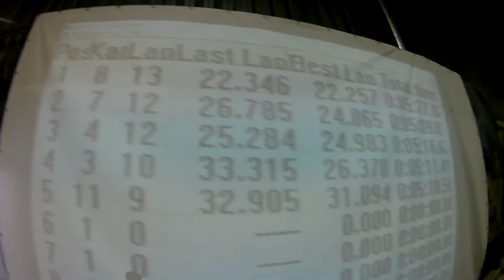Smart тусовка часть 2 Lonato Karting